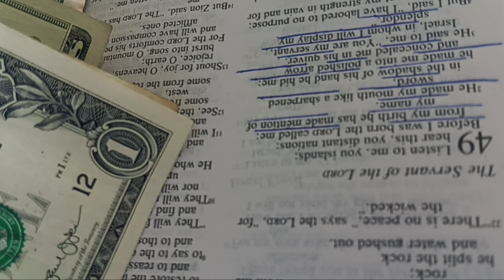hey Charlie Brown got rock bring crackpipe & whinebottle noho!